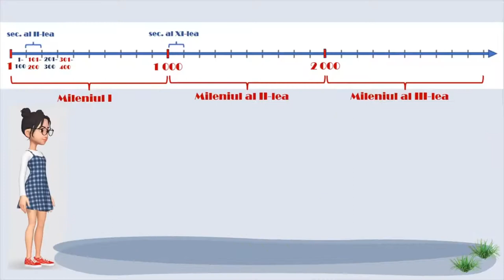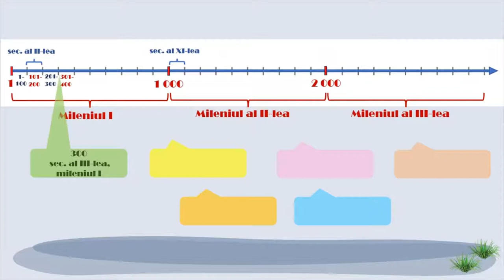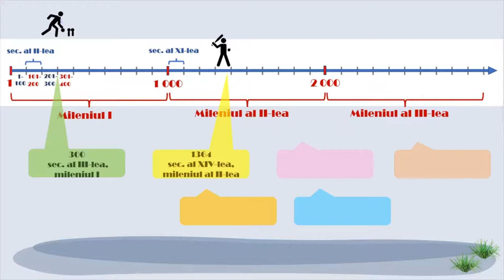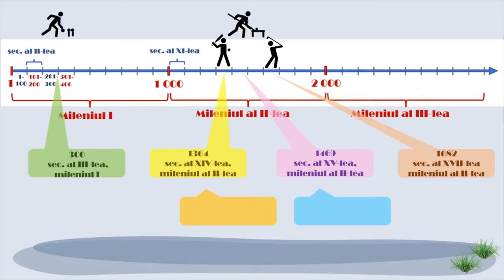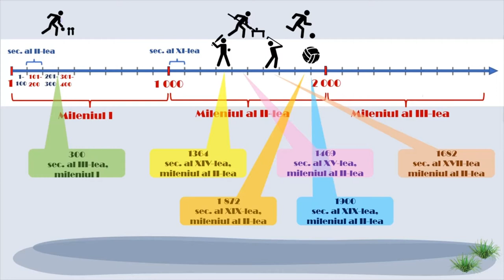Unități de măsură pentru timp secolul, mileniul Sporturi cu mingea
Materialul video propune identificarea poziției pe axa timpului a unor ani reprezentativi pentru câteva sporturi cu mingea (golf, oină, bawling, volei, fotbal, biliard). Realizat sub forma unui joc interactiv în care trebuie să ofere răspunsuri, copiii sunt îndrumați de personajul tutore, să identifice secolul și mileniul în care se încadrează anii precizați. Primesc drept recompensă o pictogramă și un set minim de informații din istoria sporturilor reprezentate în pictograme.
În prezentare se folosesc, axa timpului și notații model pentru exemplificare.
Se oferă timp pentru rezolvare, feedback după fiecare întrebare, iar la final, conține sugestii pentru teme sau alte aplicații.